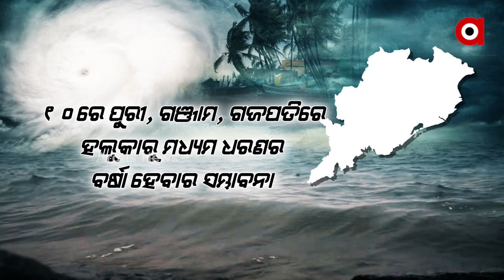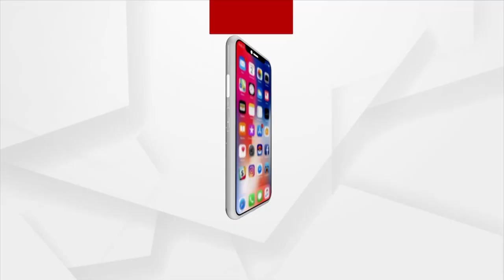ଅବପାତ ରୂପ ନେଲା ‌ଲଘୁଚାପ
ଦକ୍ଷିଣପୂର୍ବ ବଙ୍ଗୋପସାଗରରେ ଅବପାତରେ ପରିଣତ । ୮ ତାରିଖରେ ସାମୁଦ୍ରିକ ଝଡ଼ରେ ପରିଣତ ହେବ । ବିଶାଖାପାଟଣାରୁ ଦକ୍ଷିଣ-ପୂର୍ବ ଦିଗରେ ୧୨୭୦ କିଲୋମିଟର ଦୂରରେ କେନ୍ଦ୍ରୀଭୂତ । ୧୦ ତାରିଖରେ ପହଞ୍ଚିପାରେ ଉତ୍ତର ଆନ୍ଧ୍ର ଓ ଓଡ଼ିଶା ଉପକୂଳ । ସେପଟେ ଆଇଏମଡି ନିର୍ଦ୍ଦେଶକ କହିଛନ୍ତି, ଓଡ଼ିଶାକୁ ବାତ୍ୟା ଭୟ ନାହିଁ